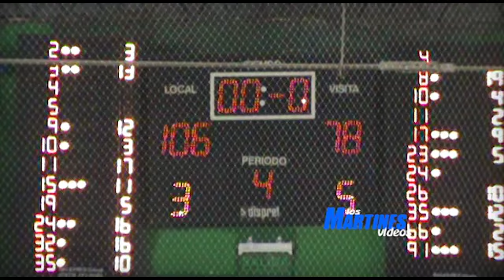LNB - Peñarol 106 vs Ciclista 78 - LMV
Lunes a Viernes de 13 a 14 hacemos ¨EL EQUIPO DE LA CIUDAD¨ por FM 101.9 y en nuestra pagina